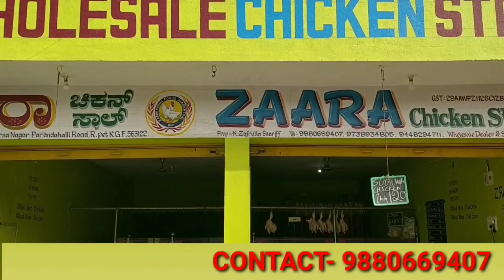MOTHER STUGLE 5 YEARS FOR JUSTICE || MOTHER IS ALWAYS ULTIMATE